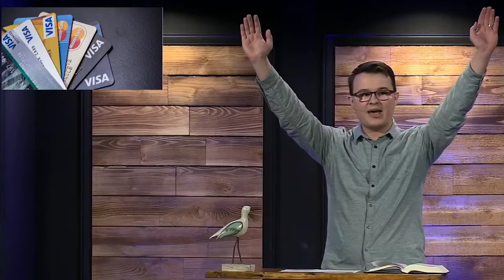May 30th - Give to Give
So many times, we Give in order to Get something in return. However, Jesus is calling us to Give just for the sake of Giving - Helping Others, Saving Souls. This sort of Giving allows you to use your Earthly Funds for Heavenly Purposes!